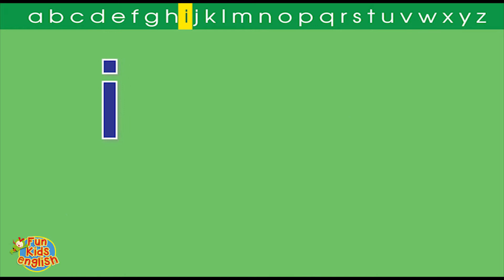The Letter i Song - Listen & Repeat | Phonics Song | ESL for Kids | Fun Kids English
Do you know the letter i sound? Let's learn the letter i sound with this listen and repeat phonics song. Have fun! Perfect for kids learning ESL and EFL, toddlers, preschool, kindergarten and at home.

★Check out our Children's English Learning Materials including music CDs, phonics readers, story books & more at:

★Get free flash cards, posters, printables and much more. Great for the classroom or at home

Learn English through songs! Sing and dance along with us and have fun learning English! We'll sing along to fun kids songs, chants for children and fun kids videos.

Words & Music Copyright Fun Kids English 2015
Video Copyright Fun Kids English 2016